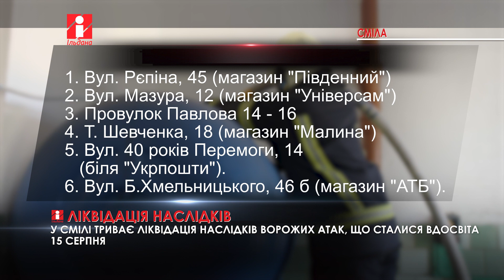У Смілі триває ліквідація наслідків ворожих атак, що сталися вдосвіта 15 серпня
Разом із міською владою, профільними службами очільник області Ігор Табурець скоординував подальшу роботу.

Ключове завдання нині – відновлення водопостачання міста, наголосив Ігор Табурець. Ремонтні роботи орієнтовно триватимуть 4-5 діб. А поки що воду подають за графіком з 9:00 до 12:00 та з 17:00 до 21:00.

16 серпня технічну воду можна набрати в цистернах за адресами, які ви бачите на екрані:

1. Вул. Рєпіна, 45 (магазин «Південний»)

2. Вул. Мазура, 12 (магазин «Універсам»)

3. Провулок Павлова 14-16

4. Т. Шевченка, 18 (магазин «Малина»)

5. Вул. 40 років Перемоги, 14 (біля Укрпошти).

6. Вул. Б.Хмельницького, 46 б (магазин «АТБ»).

Для постраждалого медзакладу разом із ДСНС області питання водопостачання закрили в день обстрілу.